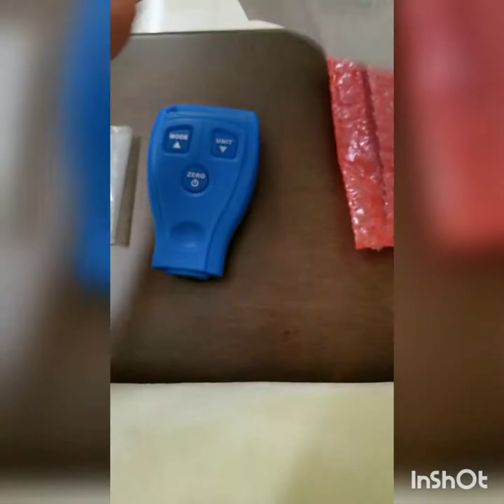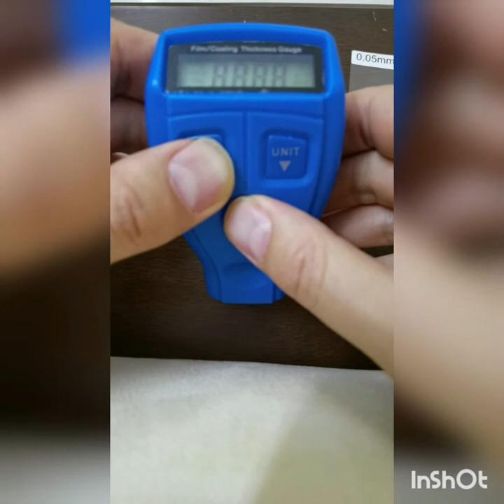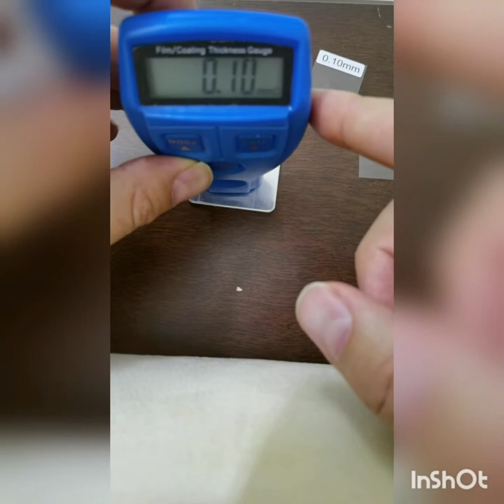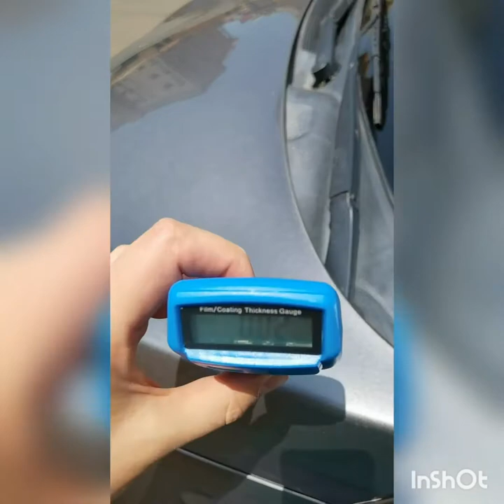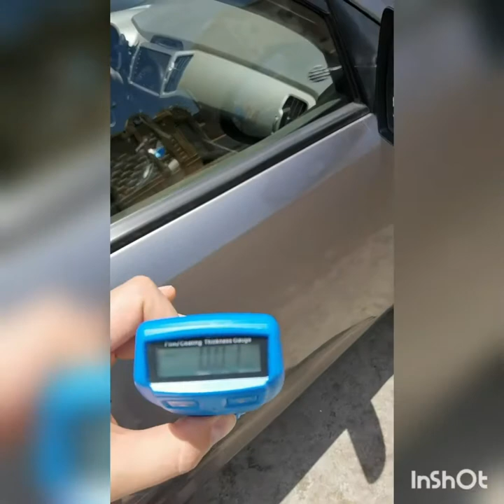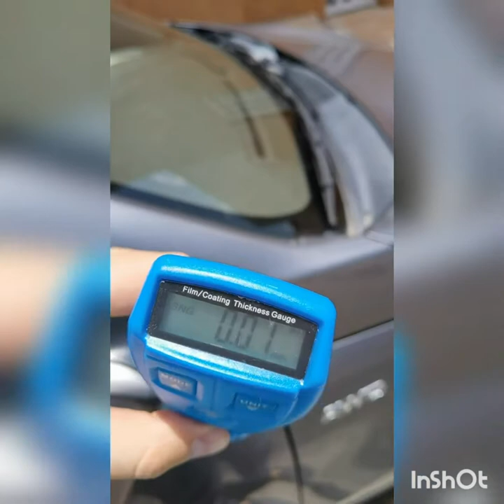Calibrage Gm200 Paint Thickness Digital Car Coating Thickness Gauge Automotive Digital Portable Mini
Calibrage Gm200 Paint Thickness Digital Car Coating Thickness Gauge Automotive Digital Portable Mini Painting Film Meter Tester Measure Gauge

Calibrage du testeur de la painture de voitures si elle est accidentée ou non

GM200A رقمي فيلم قياس سمك مصغرة السيارات طلاء السيارات قياس سمك الطلاء 0-1.8mm